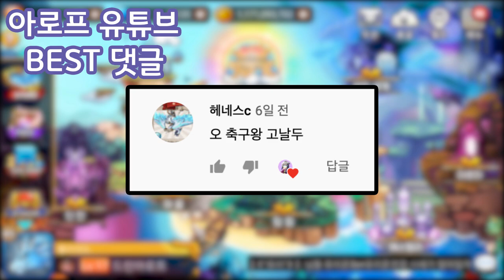9번째 강림, 블리자드 [드빌1]